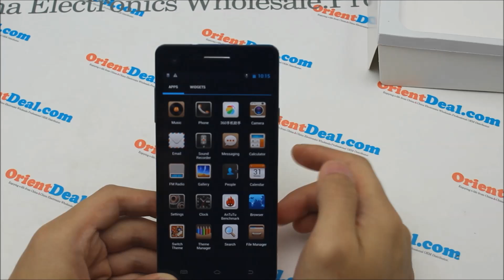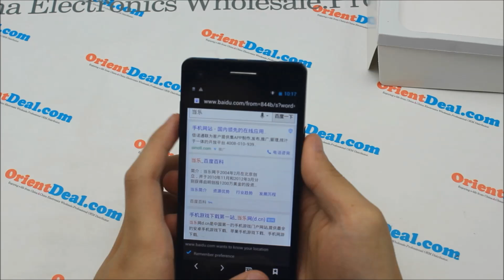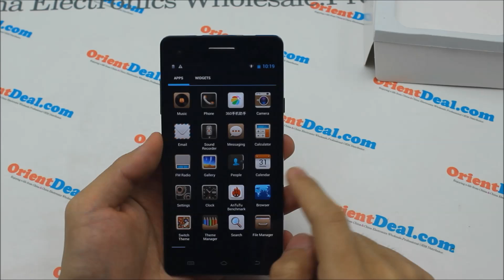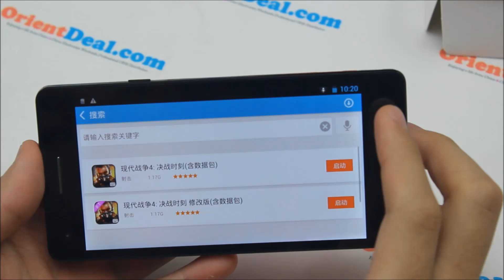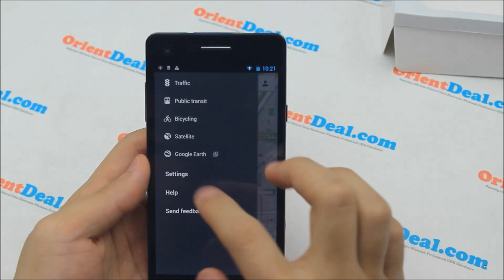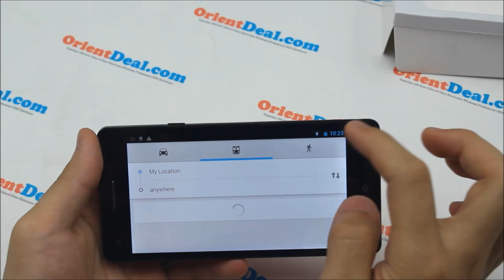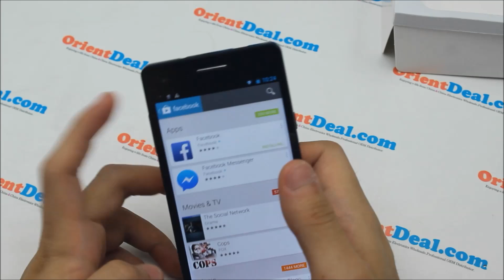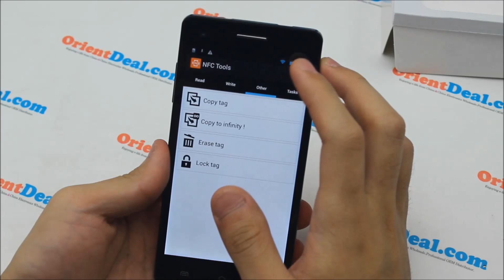5" Octa Core 1080P Phone Orientphone S9 Full review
OrientPhone S9 is the new 5" Octa core phone with 1080P screen. Available at OrientDeal now

2G: GSM 850/900/1800/1900MHz
3G: WCDMA 850/2100MHz

Sim Card

Dual SIM Card Dual Standby(one Micro SIM card)

System OS Android 4.2.2

CPU MTK6592, Cortex A7 octa core, 1.7GHz;

ROM 32GB

RAM 2GB